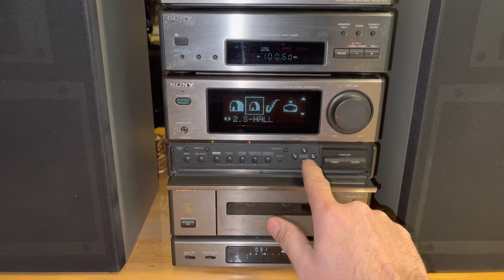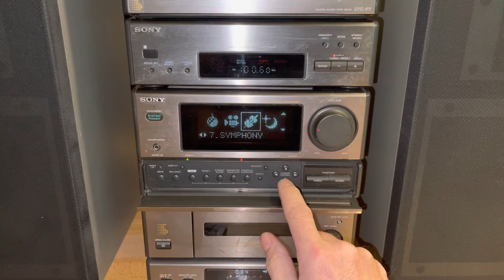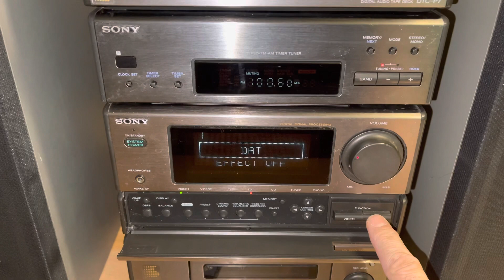Sony MHC-5600 mit Dat DTC—P7